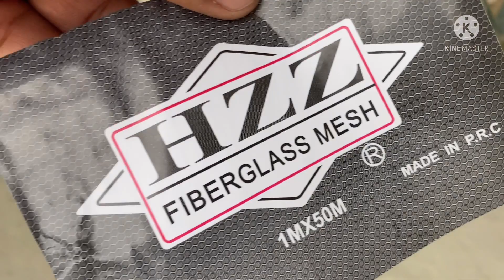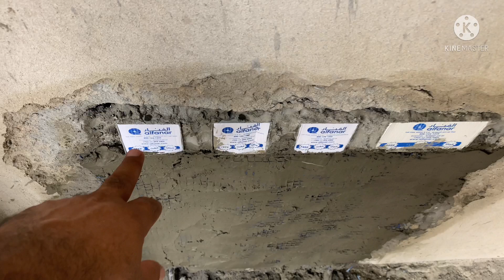How to Fix Fiber Mesh/Fiber PVC mesh Fixing Dubai/Before plastering Mesh Dubai